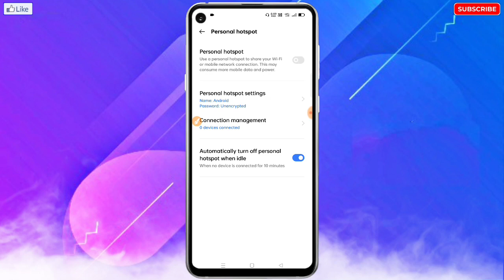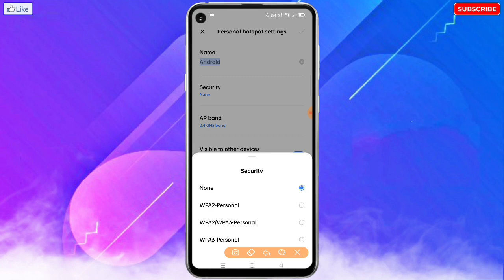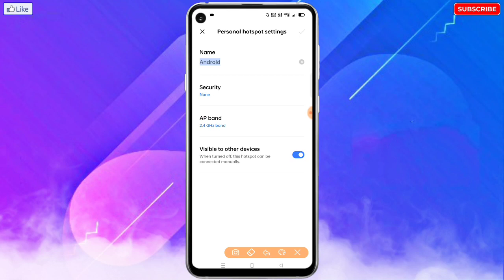Ek Mobile Ke Hotspot Se Dusre Mobile Me Net Kaise Chalaye | Hotspot Se Wifi Kaise Connect Kare?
🔥☞ 𝗛𝗲𝗹𝗹𝗼 𝗗𝗼𝘀𝘁𝗼𝗻 !!!

___________❀ ᴛʜᴀɴᴋ ʏᴏᴜ.❀___________